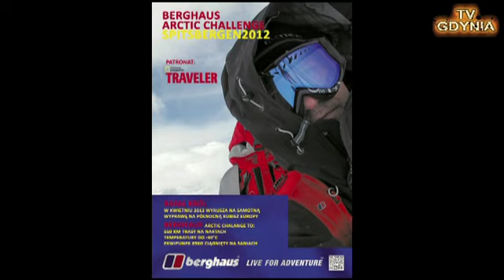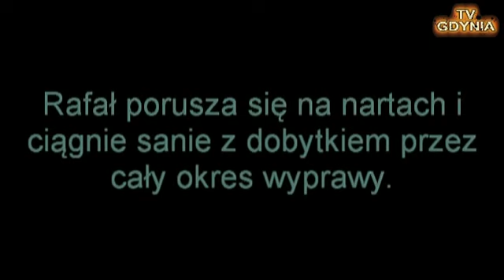Gdynianin Rafał Król w niedzielę (1 kwietnia) rozpoczyna wyprawę na Spicbergen